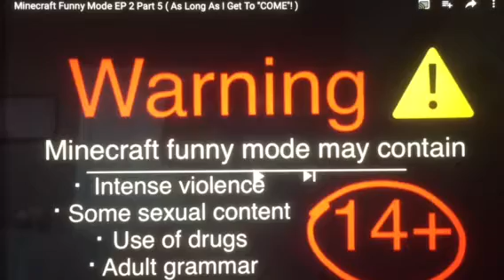Reacting to minecraft funny mode season 2 episode 5 what the fuck why?